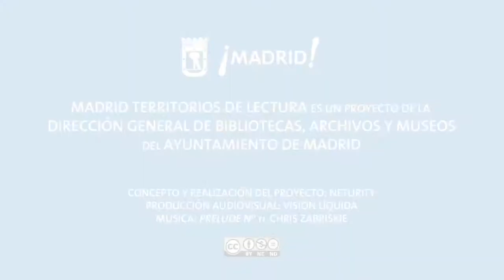Territorios de lectura: Fernando Sánchez-Cabezudo (3)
Entrevista a Fernando Sánchez-Cabezudo (Kubik Fabrik) para Madrid Territorios de Lectura.